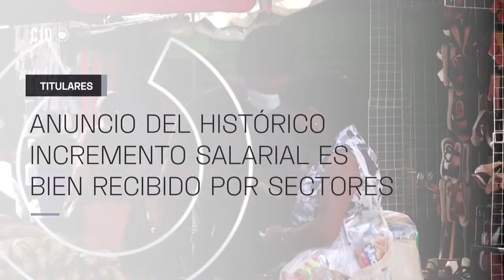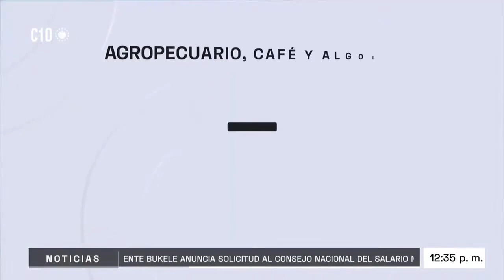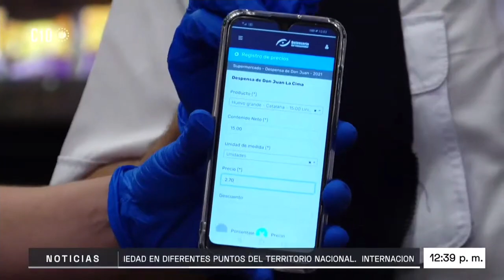La población salvadoreña dice estas cosas de nayib no se lo esperaba esta cosa es épico y histórico